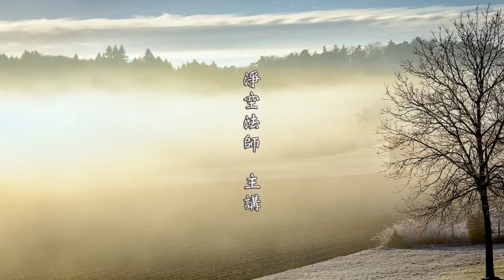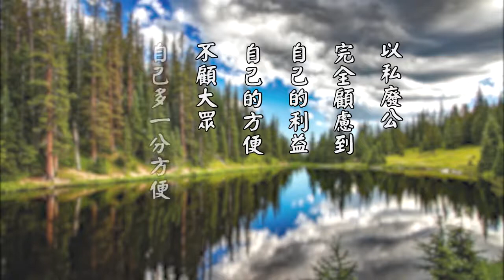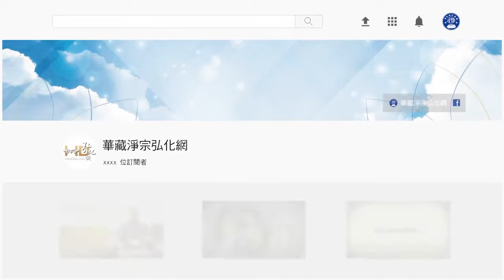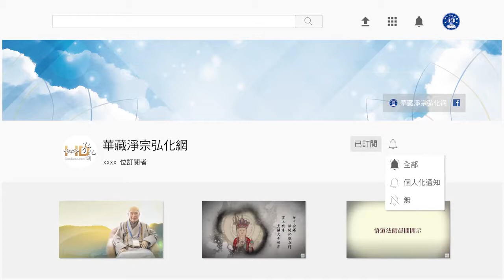(0058)以惡易好 以私廢公-淨空法師(粵語配音)太上感應篇精華節錄